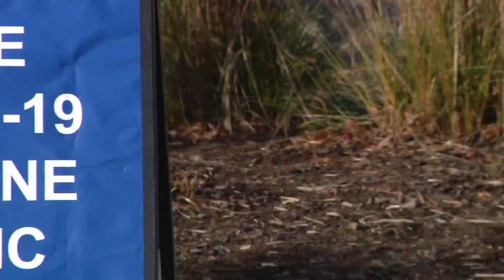Cook County health officials encouraging booster shots as Omicron spreads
As the Omicron variant continues to spread, Cook County health officials are encouraging boosters for all.